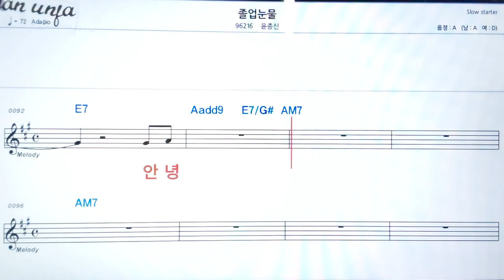졸업 눈물/윤종신👍악보, 노래,기타 코드,가사,Karaoke*가라오케 반주